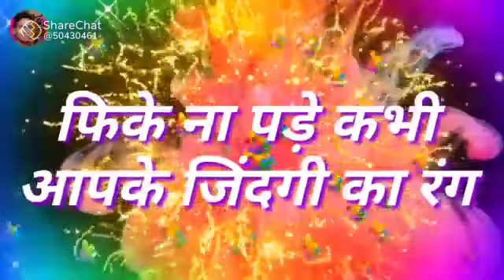happy Holi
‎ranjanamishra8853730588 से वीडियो